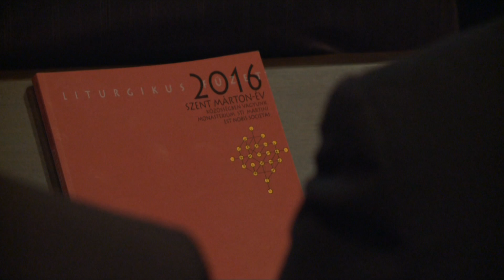Szent Mártonra emlékeznek